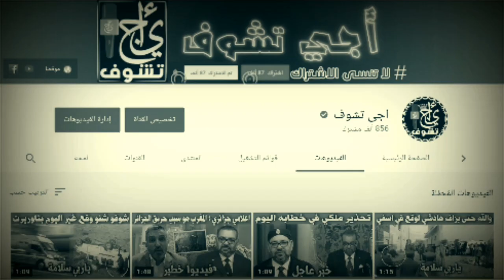هام جدا للمغاربة .. بعد دخول السلالة الجديدة للمغرب هل سيعود الحجر الصحي ؟